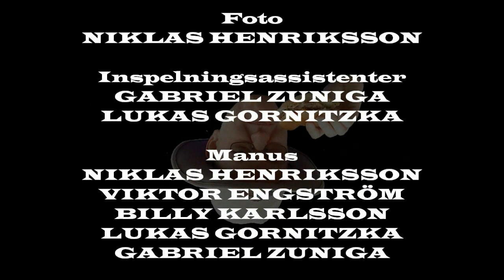Mr. B:s Förbannelse, #1.3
Mr. B is back in his last part. Where we see his gentle mother, his nice garage communist neighbor, and we'll see a white family.

Mr. B är tillbaka i sin sista del. Där vi se hans ömma moder, hans trevlige garagekommunist till granne samt vi får träffa en vit familj.